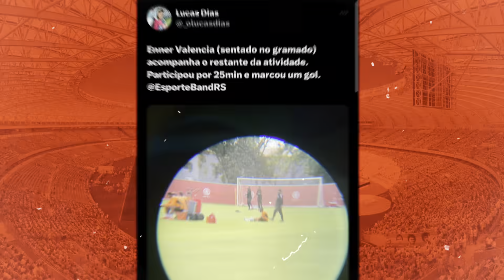INTER: ⚠️ COUDET CONFIRMA MAIS REFORÇOS E ESTÁ ILUDIDO | ENNER FAZ REVELAÇÃO! | ALANPA MÁGICO E FALA